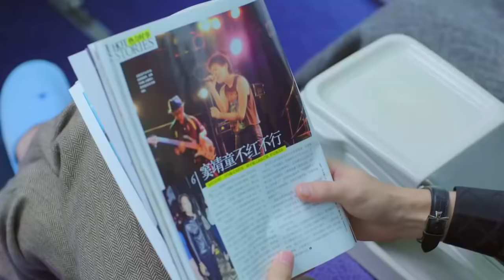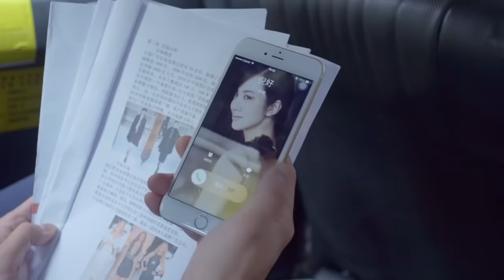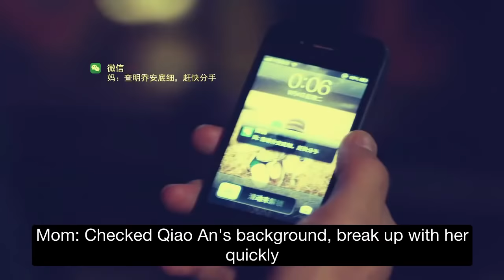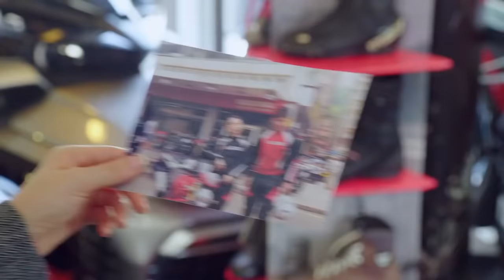[Eng Sub] Boss Let Me Go EP11 | President please fall in love with me【2020 Chinese drama eng sub】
► Label: Romantic Drama, Love, Idol Drama, Chinese Drama
► Synopsis:
The girl Qiao Ann has a princess-like life, and she has gone away from home in a sudden change. Everyone thought that her life was going to decline. Unexpectedly, Qiao Ann appeared in Shanghai again-she wanted to regain the advertising empire Oris her father had lost. Lu Yuanyang, President of Oris Shanghai, was the assistant to Qiao's father back then. He knew Qiao'an's various history and made difficulties frequently. The veteran elites who have worked hard for many years and the newcomers who are bound to win have started a cat and mouse game in the workplace. Qiao An did not give up, and was finally recognized by Lu Yuanyang. The two also developed a different feeling, but friction continued. Qiao An’s only friend, Ni Hao, lost love and was unemployed. He hung up with Qiao An to keep warm, and met Jiang Qifei, the dude. The two experienced a series of growth together, but Ni Hao could not wait for Jiang Qifei’s confession. At this time, Qiao An's rich second-generation ex-boyfriend turned around, and Lu Yuanyang and his first love also reunited in the workplace. Oris faces the acquisition. In the end, Qiao An and Lu Yuanyang joined forces to keep the company, and Qiao An’s life experience was exposed and disappeared again. Lu Yuanyang leads Oris back on track, waiting for Qiao An to return.